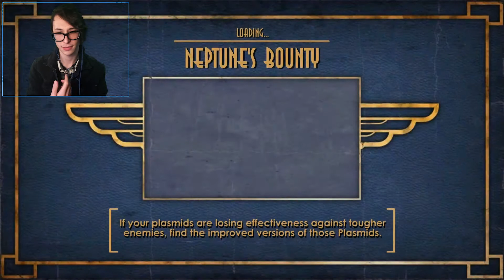BIG DADDY SLAYER | Bioshock - Part 6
I always knew little girls had parasitic slugs in them. We use to call it cooties.